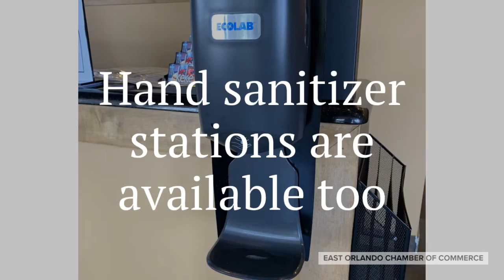Keke’s Breakfast Cafe is Open & Ready to serve you